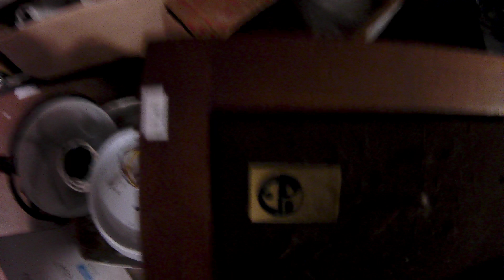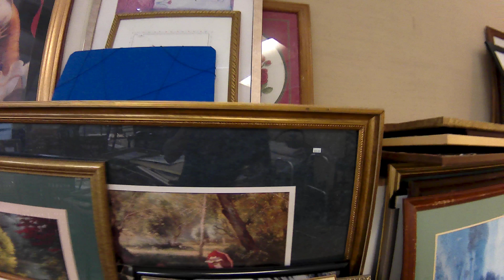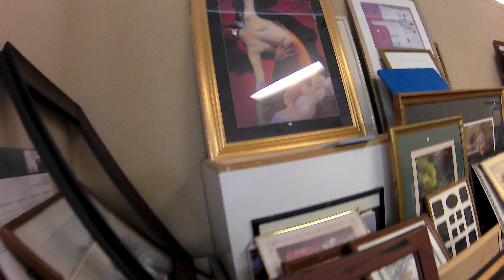Habitat For Humanity Resale Store Tour Maryville TN Part 1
Just a quick tour to show all the cheap neat stuff you can find at thrift shops great places to go to find good stuff cheap